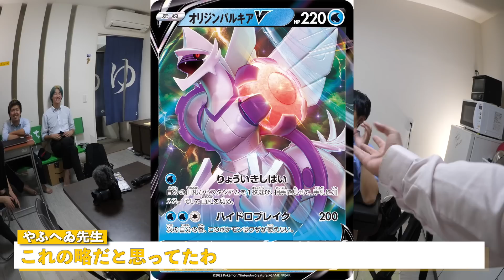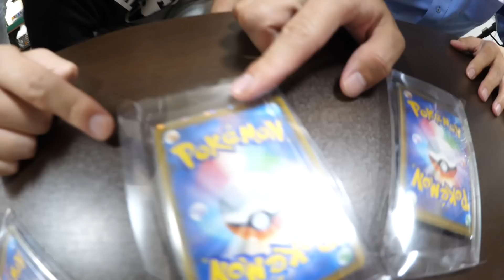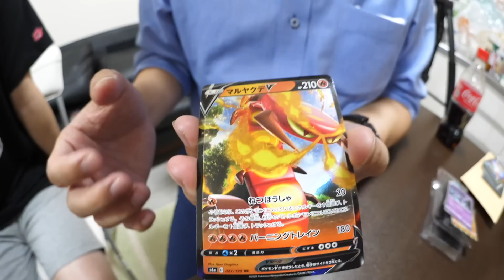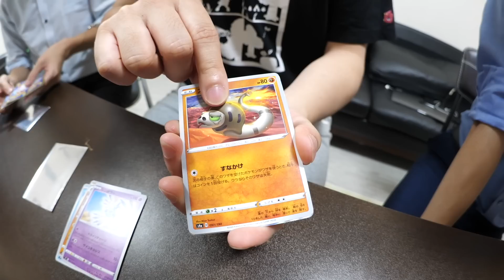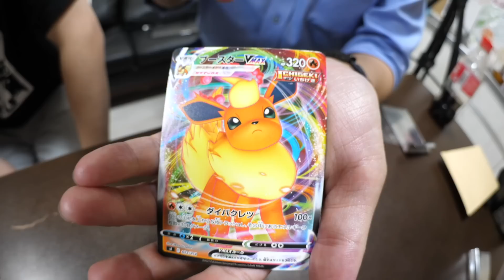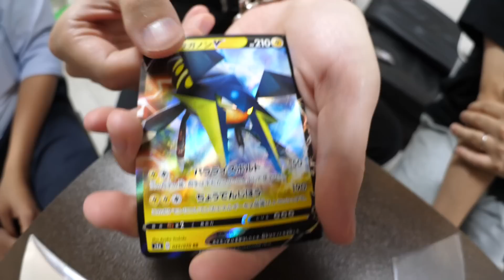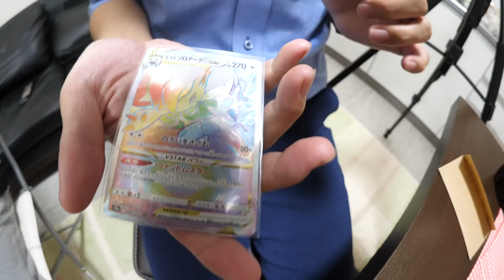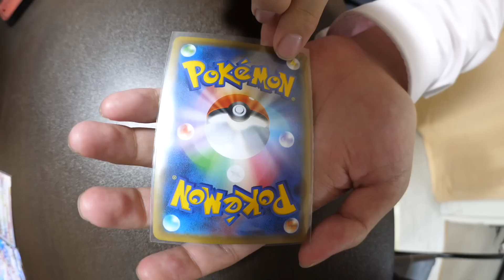【オリパ】東京でポケカ10万円分買ったら初体験のこと起きたんだけど！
Day1236
編集:たなっち